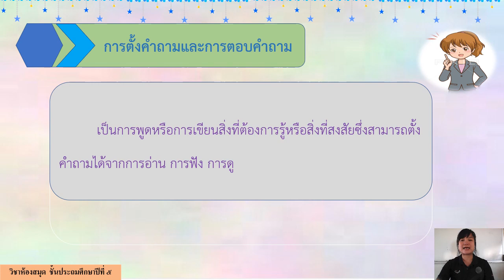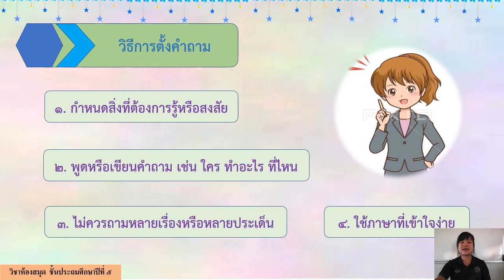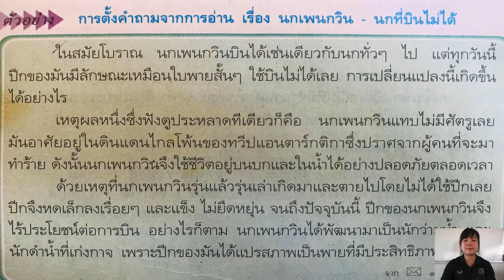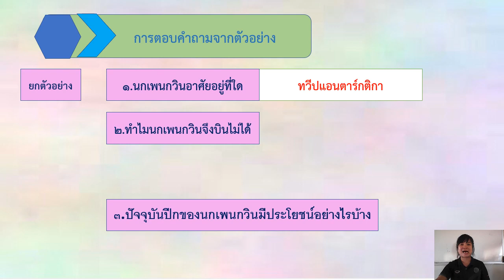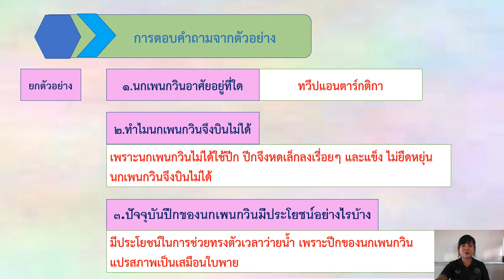15/01/2564 ป.5 วิชาห้องสมุด เรื่องการตั้งคำถามและตอบคำถาม